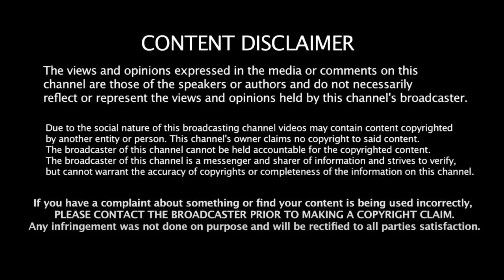இனிய பொங்கல் 'இந்திய' பொங்கல் ஆகட்டும்! ஸ்டாலின் சூசகம்.. Advocate Saravanan | INDIA Alliance | BJP